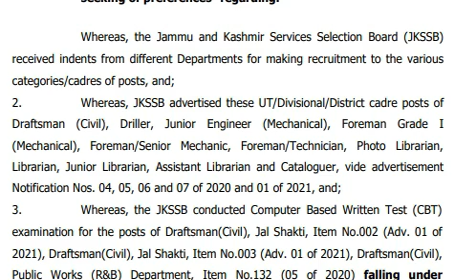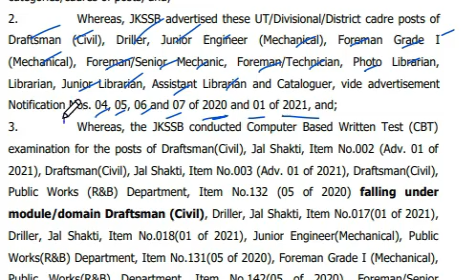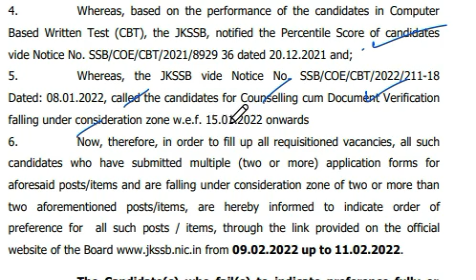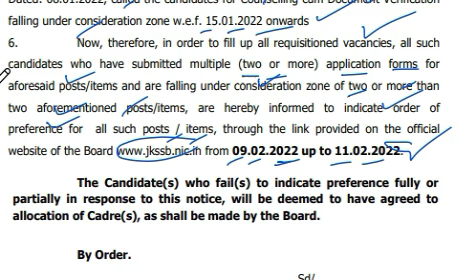New Notice JKSSB